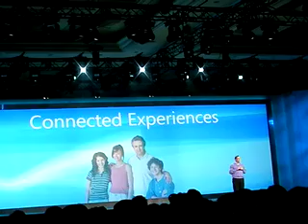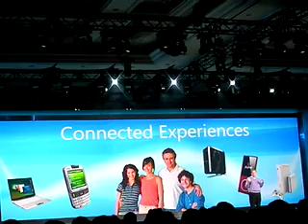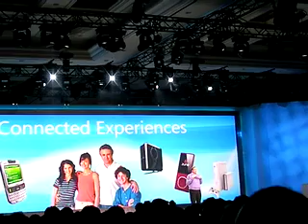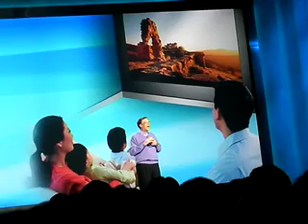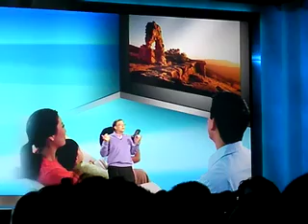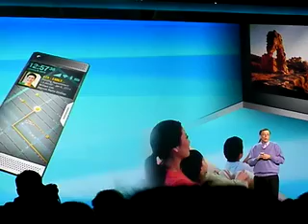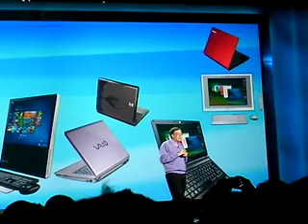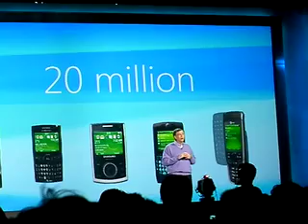2008 International CES Pre-show Keynote (Bill Gates) 3/7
6:30 p.m. Sunday, January 6, 2008, The Venetian, Palazzo Ballroom